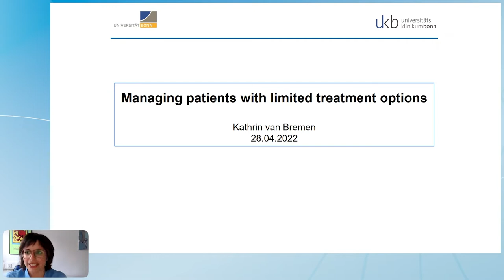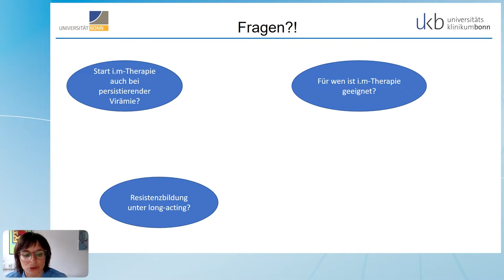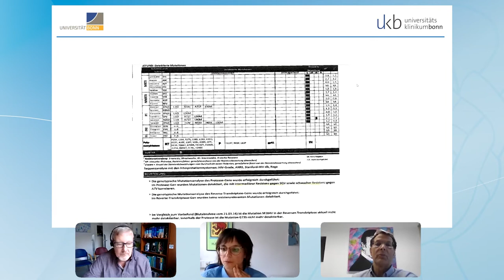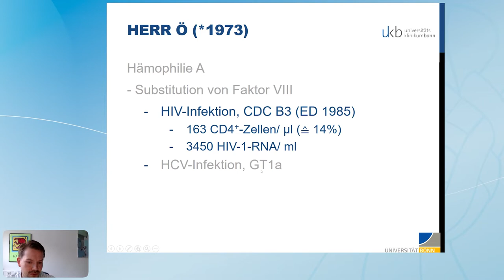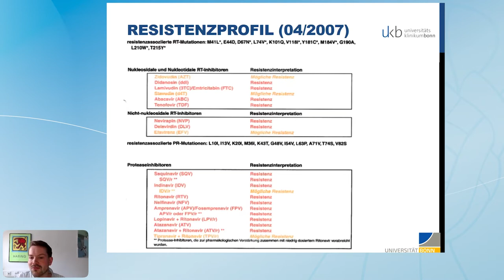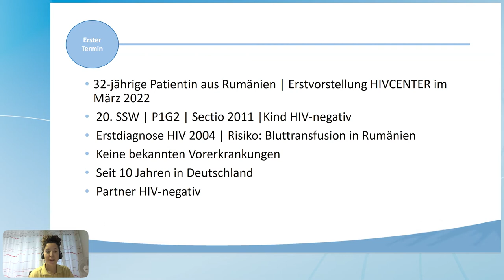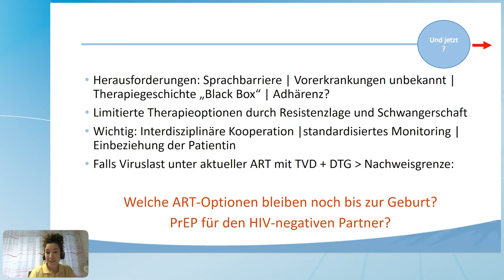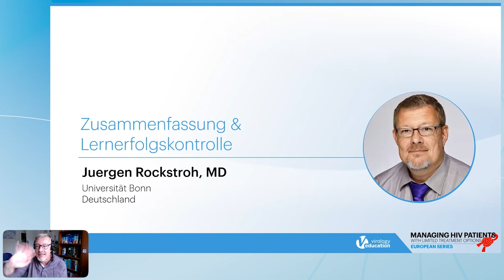Managing HIV Patients with Limited Treatment Options - German Edition (Part Two)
Lecture: Klinische Fallstudien
Speakers:  Kathrin van Bremen, MD; Malte Monin, MD; Ana Groh, MD
Presented at: Managing HIV Patients with Limited Treatment Options - EU Series 2022